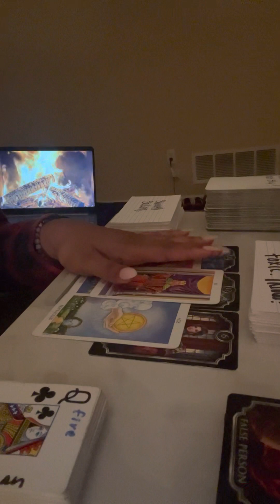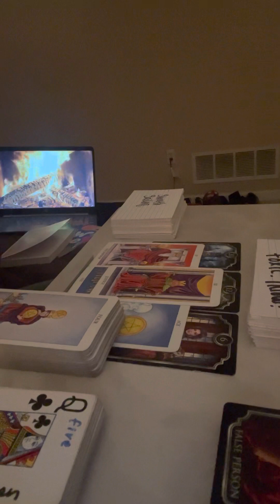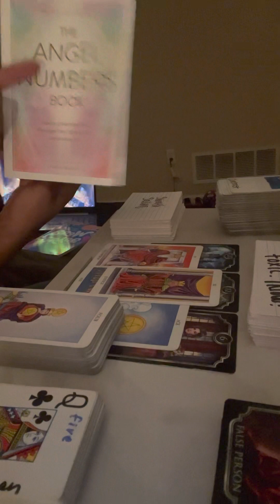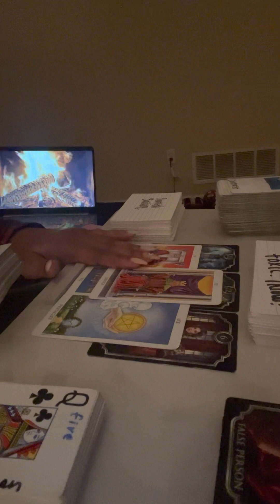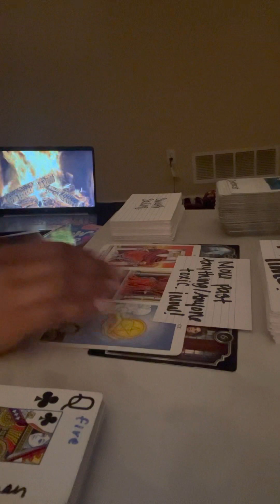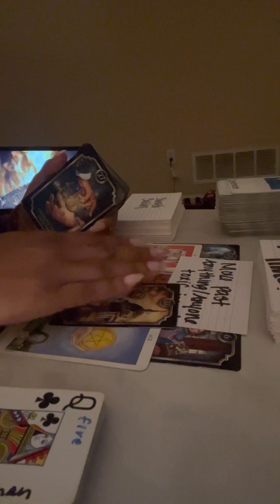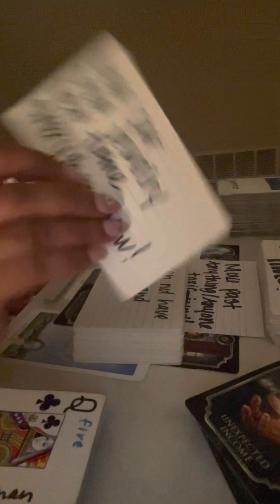Divine Feminine 💕 SMOOTH SAILING MOVING FORWARD ⛵️